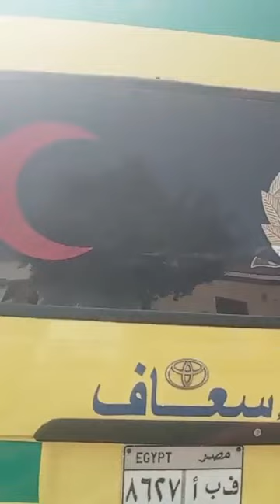من أمام المشـ ـرحة القصة الكاملة لانهـ ـاء حـ ـياة الشاب «أحمد» بالفيوم